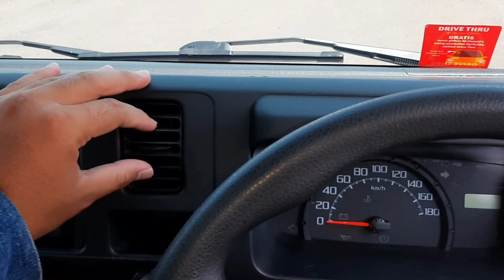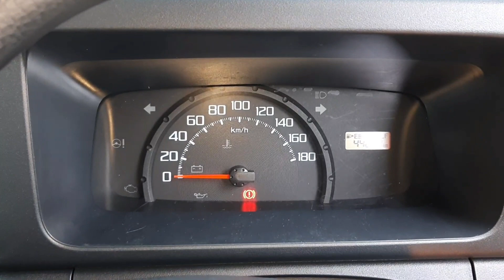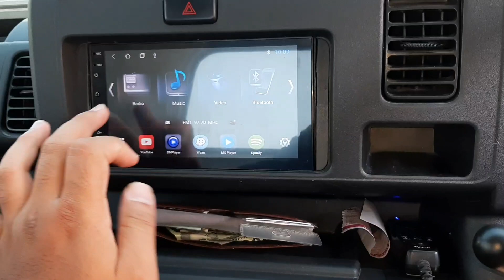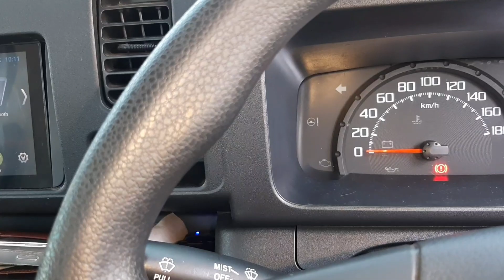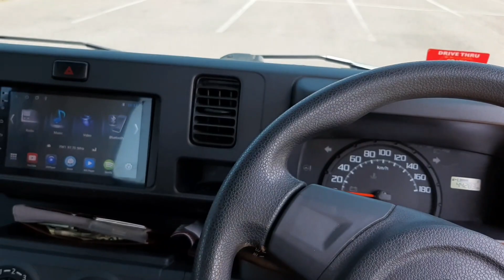Daihatsu All New Hi Max 1.0 M/t 2016 Review (In Depth Tour)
Bagi yang berminat bisa bs WA 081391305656